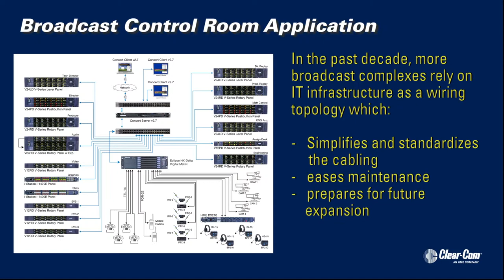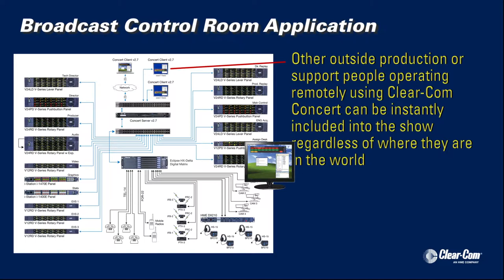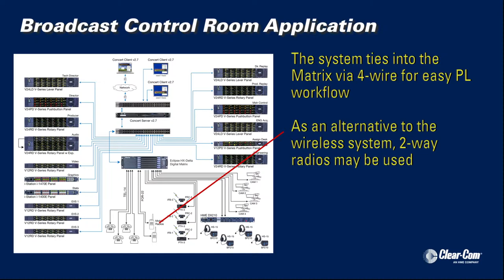Application: Broadcast Control Room